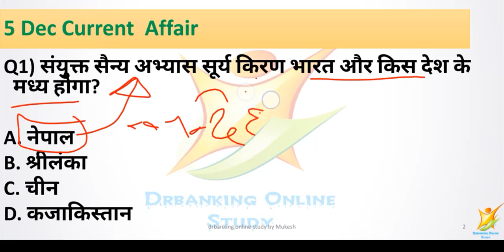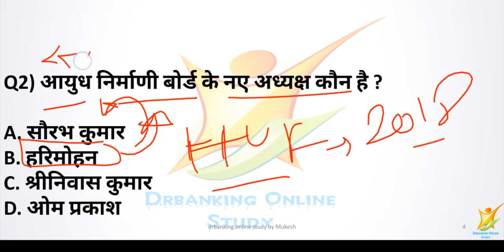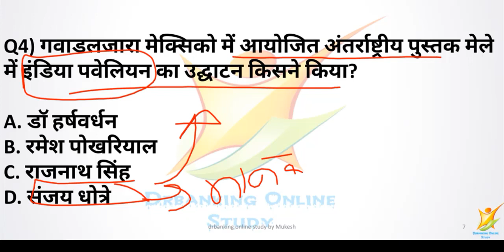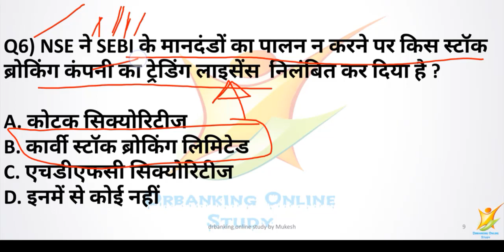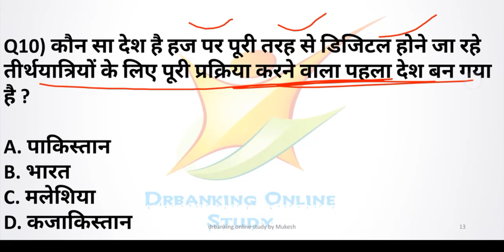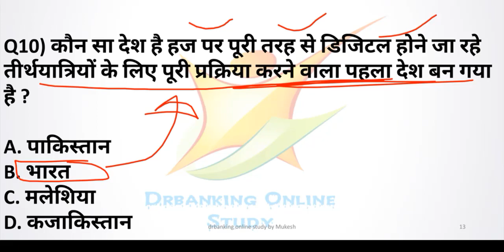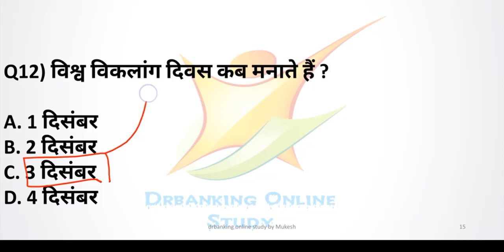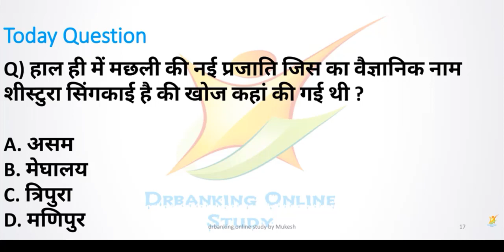5 December 2019 Current Affairs | Study 2.0 | Current Affairs In Hindi | next exam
📝5 December 2019 Current Affairs | Daily Current Affairs | Current Affairs In Hindi | next exam / HSSC /For All Exam / GK / Current Affairs. 🗞📖

👉🏻 study 2.0
Current Affairs / India GK / State GK

drbanking online study
Haryana Current Affairs
HTET  Current Affairs
Rajsthan Current Affairs
RPSC !st Grade Current Affairs

Hum Aapke Ujjwal Bhavisay ki kamna krty h.